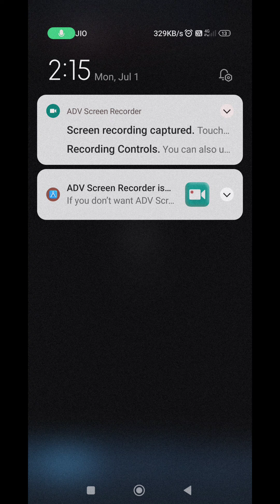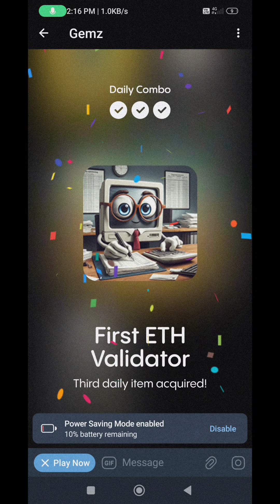1 July Gemz Coin Daily Combo card/ How To Unlock Daily Combo card Gemz Coin /